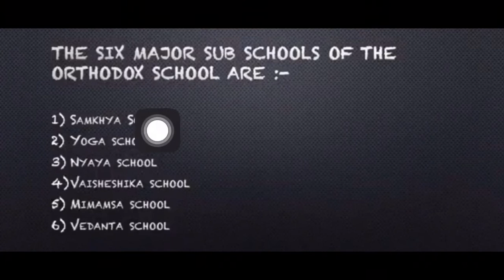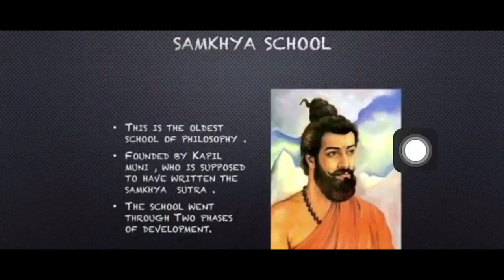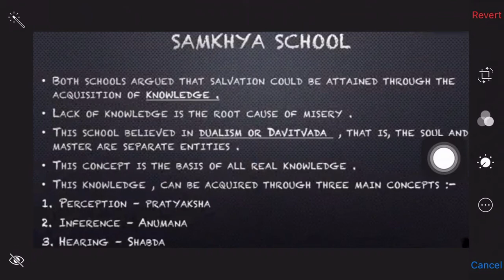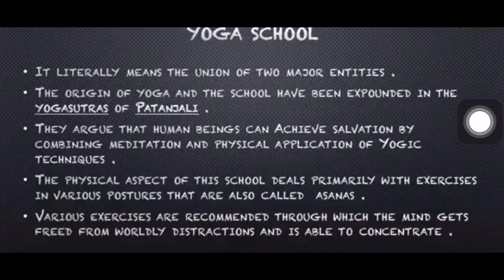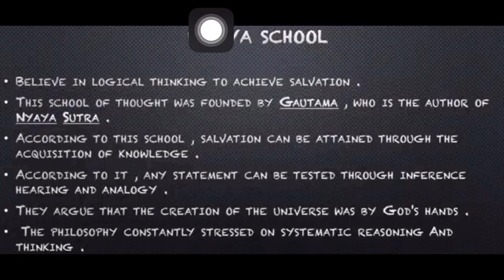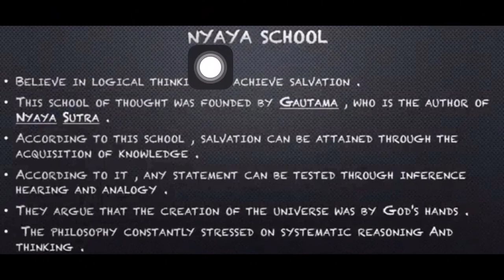Art and Culture for Prelims || UPSC || History || Target 2019 || Tamil || Part 2